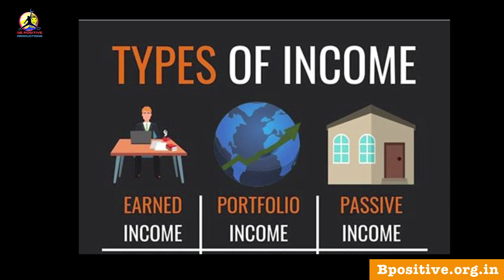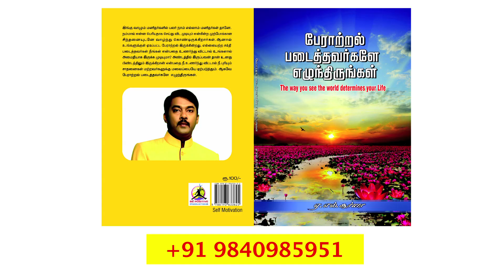Watch This to EARN MONEY | பணம் சம்பாதிக்க நினைப்பவர்கள் மட்டும் பாருங்கள் | A.l.suriya